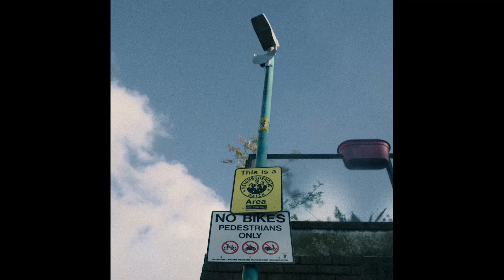[BEAT SWITCH] Metro Boomin x JID x 21 Savage Type Beat - 'American Dream'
~ANY use of this beat including non-profit requires a license!
~Must credit "sadcg"!

(prod. by sadcg)

146 bpm/ F# min

0:00 Intro
0:13 Part1
1:32 Part2
2:11 Transition
2:24 Beat Switch